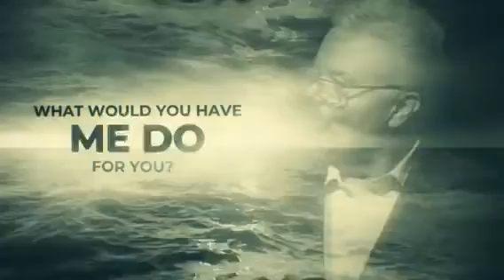Pastor Eddie Turner, April 24th @ 10:45 a.m.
Join us on April 24th as Pastor Eddie shares his powerful testimony and revelation of how to conquer the chaos in your mind. Invite a friend and meet us here